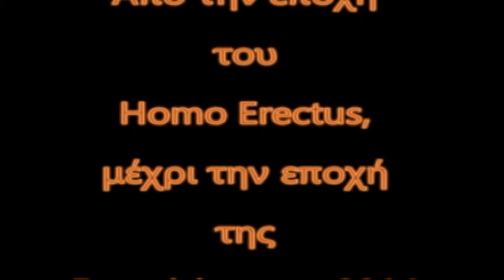...όχι ρε πούστη μου...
Η εξέλιξη του ανθρώπου κάνει κύκλο.